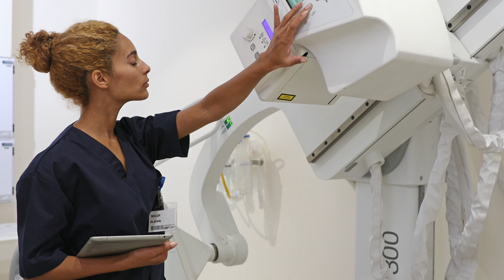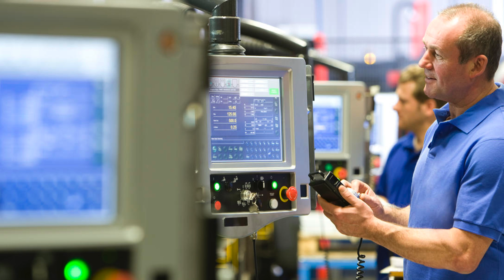Juice Images - Film, Photography, Drone, Media. Experts in Industry.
Juice Images - Film, Photography, Drone Media. Global Industry experts from Artisan to Aerospace and everything in between.